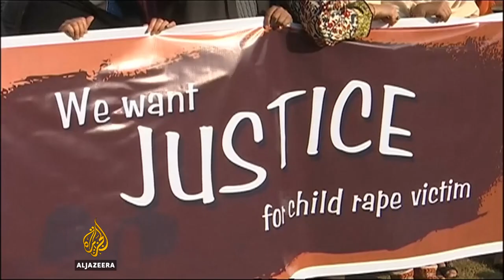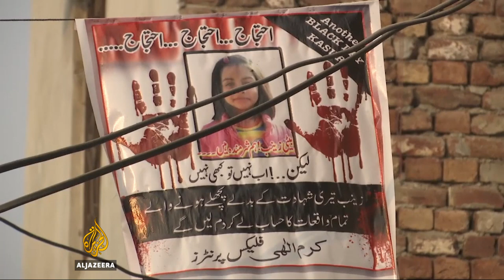🇵🇰 Zainab Ansari murder case: Police arrest suspect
Pakistani police say DNA samples of a man suspected of the rape and murder of a seven-year-old girl are a match.

Zainab Ansari's murder triggered mass protests over alleged police incompetence.

The most senior official in Punjab province has accused the suspect of being a serial killer - saying the 24-year-old confessed to the murder of seven other children.

Al Jazeera's Mereana Hond reports.